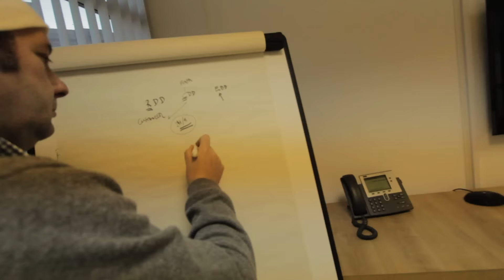MANNEQUIN CHALLENGE | FINSA UK (Christmas Edition)